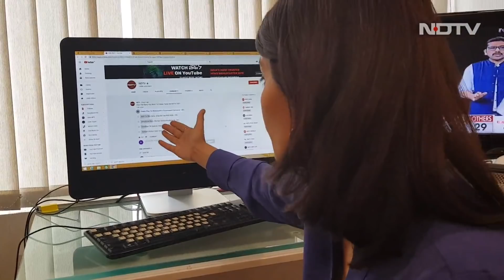NDTV Newsroom Live: Uddhav Thackeray, Sharad Pawar Meet Amid Political Turmoil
The Shiv Sena was on Sunday invited by Maharashtra Governor Bhagat Singh Koshyari to indicate "willingness and ability" to form government in the state after the BJP said it would not stake claim to power. On Monday, Shiv Sena chief Uddhav Thackeray met with Nationalist Congress Party (NCP) leader Sharad Pawar at an undisclosed location in Mumbai to discuss getting together to form government in Maharashtra. The meeting took place after the Sena's only minister in Prime Minister Narendra Modi's government, Arvind Sawant, resigned, signaling the party's severing of ties with the BJP-led National Democratic Alliance (NDA) after a dragging dispute over power-sharing. The Sena's decision to pull out its only minister in the central government meets a key condition of the NCP to discuss an alliance in Maharashtra. After weeks of turmoil, the state appeared to tilt towards a Shiv Sena-led government with NCP and Congress leaders discussing their options.